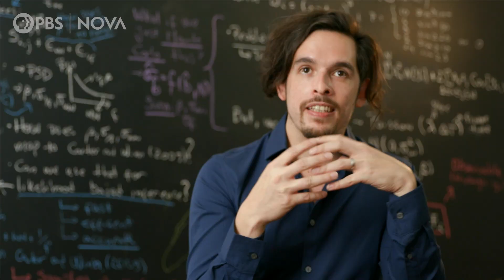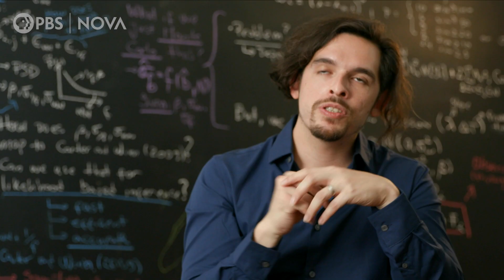What will the James Webb Space Telescope do?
NASA's James Webb Space Telescope is about to begin its million-mile journey. Here's what to expect from the largest, most technologically advanced, and most expensive space telescope ever created.

PRODUCTION CREDITS:

Digital Producer: Ana Aceves
Interviews Produced and Directed by: Terri Randall
Camera: Richard Chisolm
Sound: Dwayne Dell
Production Assistance: Jedd Ehrmann, Christina Monnen, Emily Zendt

Archival:
Advanced Visualization Laboratory at the National Center for Supercomputing
NASA/JPL-Caltech
NASA
NASA, CXC, K. Kuntz (JHU)
NASA, ESA, K. Kuntz (JHU)
NASA Goddard Space Flight Center
NASA Goddard Space Flight Center Conceptual Lab
NCSA/NASA/A. Boley (Univ. of Florida)
NCSA/NASA/A. Kritsuk, M. Norman (UC San Diego), A. Boley
Northrop Grumman
Storyblocks